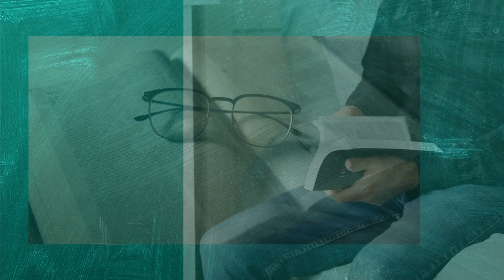Prédica: La supremacía de Cristo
Iglesia Cristiana Sin Fronteras
Servicio: 22 de noviembre de 2023
Pastor David J. Vélez
#56 calle Salmón Bo. Playa de Ponce, Puerto Rico 00716

Facebook: Iglesia Cristiana Sin Fronteras